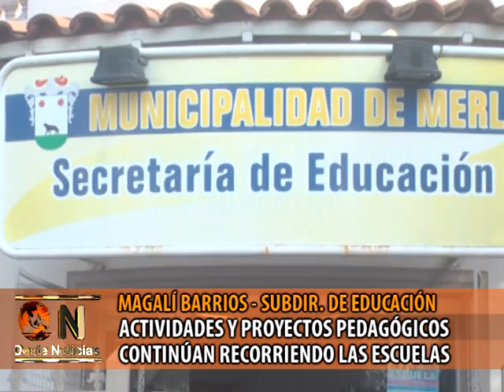MAGALI BARRIOS CONTINUAN LAS ACTIVIDADES DE LA SECRETARIA DE EDUCACION